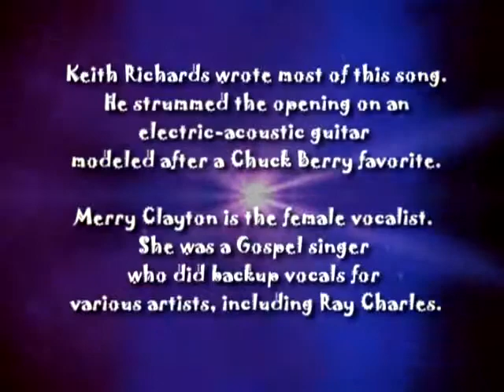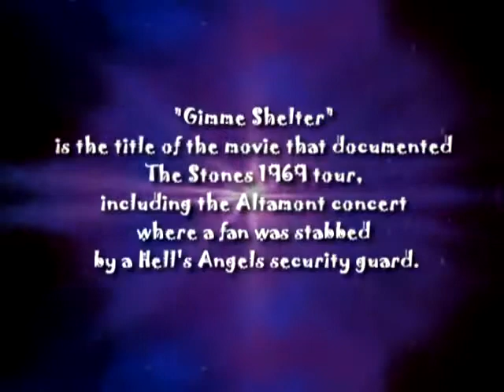Stone Cactus Rehearsal cover Gimme' Shelter 3 1 13 YouTube